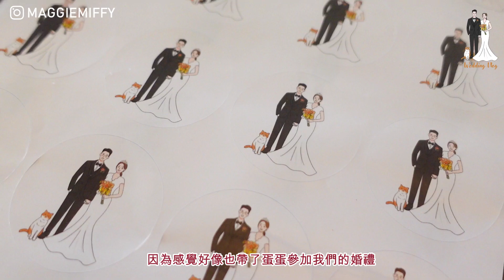[半年籌備婚禮全記錄]看場地Grand Hyatt Pool House💒|陪我試婚紗和中式裙掛👰|Pre Wedding💍|Big Day前一星期在忙什麼?|美白牙齒🦷|訂花球|成長片段|回禮禮物🐱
喜歡的希望可以給我一個LIKE和SUBSCRIBE!
謝謝支持呢♡♡♡

更多旅遊𝐕𝐋𝐎𝐆~
♡LA VLOG♡
𝑳𝒐𝒔 𝑨𝒏𝒈𝒆𝒍𝒆𝒔 𝑽𝒍𝒐𝒈洛杉磯🌴⭐️|Santa Monica|Hollywood Sign🎥|Paul Smith Pink Wall💗|Urban Light💡|一口氣去了LA主要景點🎞️

♡布吉VLOG♡
布吉度蜜月ep2🌺ᴘʜᴜᴋᴇᴛ ʜᴏɴᴇʏᴍᴏᴏɴ ᴠʟᴏɢ🍯🌝|連續去了兩日的按摩店!💆‍♀️|在沙灘旁的酒店早餐🍳|沒行程的旅行🥱|弄了個搞笑頭髮💇‍♀|只去酒店附近唯一一間餐廳和cafe☕🍰

♡布吉VLOG♡
布吉渡蜜月🌺ᴘʜᴜᴋᴇᴛ ʜᴏɴᴇʏᴍᴏᴏɴ ᴠʟᴏɢ🍯🌝|開箱性價比超高Villa🌴|Ocean View Loft 🌊|房有泳池有沙灘只需$2xxx晚🏝️🏖️☀️|那間網站book酒店最化算?

♡東京VLOG♡
東京𝐕𝐋𝐎𝐆🇯🇵🗾富士山一人遊🗻|新宿去河口湖最快最便宜交通🚌|傳統日本餺飥麵餐廳|富士山造型麵包手信💧|御殿場GotembaPremiumOutlets|應該是全球最便宜LULULEMON店(?!)

♡東京VLOG♡
東京𝐕𝐋𝐎𝐆🇯🇵🗾第一次住東京太空艙酒店🏨🚀|FIRST CABIN| 只需HKD$XXX?| 可以坐得直嗎?|有私人大浴池?🛁 |超近新宿!

♡東京VLOG♡
東京𝐕𝐋𝐎𝐆🇯🇵🗾羽田機場如何出市中心?🚆| 美味壽司飯🍣| 開箱超細日本連鎖APA酒店🏨|渋谷豐富shabushabu🍲|代官山中古店🕰️|銀座逛街🛍️|貓cafe🐱|超值得去的teamLab⭐

♡東京VLOG♡
東京𝐕𝐋𝐎𝐆🇯🇵🗾橫濱𝐘𝐎𝐊𝐎𝐇𝐀𝐌𝐀 𝐕𝐋𝐎𝐆🎡 最大摩天輪|人氣蛋糕店HARBS🍰|海膽壽司🍣|コメダ珈琲店KOMEDA買咖啡送紅豆多士☕|酒店自助早餐奄列🍳|陪我逛便利店超市|100¥店好物💅🏻

♡杜拜VLOG♡
[Dubai Vlog] 🇦🇪和爸媽一起遊杜拜🐫| 帆船酒店⛵| The Dubai Mall 看最高的哈利發塔| 跟團去沙漠中伏嗎?🏜️|遊走杜拜舊城區

♡香港VLOG♡
🇭🇰上環旗袍Vlog|第一次穿旗袍|穿旗袍可以去那裡拍照?|弄了復古大波浪髮型|看看傳統復古的香港|HONGKONG|SHEUNGWAN|QIPAO

♡香港VLOG♡
[𝓖𝓸 𝓖𝓻𝓮𝓮𝓷🌱] Daily Hong Kong Vlog🇭🇰| 🔋回收換禮物?| 🌵綠在區區|自帶杯買珍珠奶茶🧋| 和貓咪玩玩剪指甲😺| M+| 大角咀裝潢很美的泰國菜

♡倫敦EP1♡
探訪移居倫敦朋友ep1[𝓛𝓸𝓷𝓭𝓸𝓷 𝓥𝓵𝓸𝓰]🇬🇧嚐美味英國傳統甜點Banoffee🍫|倫敦買燒賣竟然£x一粒?|格林威治倫敦纜車🚠|Greenwich Park|Big Ben|LondonEye

♡倫敦 Cooking Vlog♡
London Cooking Vlog🍳倫敦一日三餐自己煮用了£xx?|陪我在LONDON ZONE2小社區散步|突然碰上三月尾的櫻花🌸

♡首爾EP1♡
[𝓢𝓮𝓸𝓾𝓵 𝓥𝓵𝓸𝓰]🇰🇷 ep1|2023港人入境韓國最新資訊|開箱網紅首爾美境bnb🏨|超近首爾站|漢南洞半日逛街買什麼?🛍️|🧸cafe BBB 熊仔咖啡店也太可愛了|廣藏市場必食韓國地道小食

♡首爾EP2♡
[𝓢𝓮𝓸𝓾𝓵 𝓥𝓵𝓸𝓰]🇰🇷| Pre wedding Vlog💍🧖‍♀️🧖‍♂️| 終於來韓國首爾拍婚照了🤍|當一天的公主👸|超夢幻的宮廷studio|韓國炸雞|韓國燒肉

♡首爾EP3♡
 [𝓢𝓮𝓸𝓾𝓵 𝓥𝓵𝓸𝓰]🇰🇷| Birthday in Seoul🎂|文青聖地聖水洞|工廠風onion cafe🏭|弘大韓式烤鰻魚🐟|EveryDayHappyBirthdayCafe🍰

♡首爾EP4♡
首爾ep4 [𝓢𝓮𝓸𝓾𝓵 𝓥𝓵𝓸𝓰]🇰🇷|☕CafeHoppinginSeoul|明洞餃子🥟|歐陸風明洞聖堂MOLTO CAFE⛪|韓屋村益善洞|🚂韓屋風火車軌cafe|傳統韓式石拌頭拌飯|北村韓屋

♡首爾EP5♡
首爾ep5[𝓢𝓮𝓸𝓾𝓵 𝓥𝓵𝓸𝓰]🇰🇷|開箱首爾站現代韓屋風酒店UH Suite the Seoul|汝矣島|世界上的所有早餐🍳|首爾最大最新的百貨公司The hyundai Seoul|室內植物園🌳

♡曼谷EP1♡
[帶爸媽去曼谷𝓥𝓵𝓸𝓰] ep1|開箱酒店🏨|必食水門雞飯🐓| Jodd Fairs夜市逛逛|牛油果奶昔🥑| ICON SIAM商埸可以玩足一天? 🚢 |坐船去ASIATIQUE🎡

♡曼谷EP2♡
[帶爸媽去曼谷𝓥𝓵𝓸𝓰]ep2|超近距離去餵長頸鹿🦒|第一次抱老虎BB🐅|SAFARI WORLD 🌍📷|曼谷近郊一日遊⛰️|童話世界Chocolate Villa🎅|適合一家大細的行程👨‍👩‍👧‍👦

♡曼谷EP3♡
[帶爸媽去曼谷𝓥𝓵𝓸𝓰]ep3|推薦按摩店|開箱家庭套房酒店🏨|逛曼谷商埸|Centre World|Siam Paragon|Terminal21|美味泰菜小食|必去曼谷鄭王廟|泰西中式龍頭Cafe

♡大阪EP1♡
大阪旅行🇯🇵🗾𝐎𝐬𝐚𝐤𝐚 𝐊𝐲𝐨𝐭𝐨 𝐓𝐫𝐚𝐯𝐞𝐥 𝐕𝐋𝐎𝐆 🍡京都着物 きものkimono和服大推薦! 🎌清水寺|全球第一間LV Cafe🌟|🏯大阪城公園有紅葉了嗎?🍁 |🍣 心齋橋壽司燒肉~

♡大阪EP2♡
奈良大阪旅行🇯🇵🗾𝐍𝐚𝐫𝐚 𝐎𝐬𝐚𝐤𝐚 𝐓𝐫𝐚𝐯𝐞𝐥 𝐕𝐋𝐎𝐆🦌最省力奈良路線推薦|必去若草山美得像幅畫 🖼️|🍟日本麥當勞和香港有什麼分別?|🦌那裡的小鹿最溫馴? |🌇日落的奈良公園|大阪燒

♡大阪EP3♡
大阪旅行🇯🇵🗾𝐎𝐬𝐚𝐤𝐚 𝐓𝐫𝐚𝐯𝐞𝐥 𝐕𝐋𝐎𝐆 🍡黑門市場必食魚生生蠔🦪水果汁🍹咖啡☕豆漿🥛關東煮 大阪周遊卡抵買嗎? |大阪地標通天閣|一日觀賞大阪市的日與夜| 梅田藍天大廈空中庭園展望台

♡法蘭克福♡
[𝑭𝒓𝒂𝒏𝒌𝒇𝒖𝒓𝒕 𝑽𝒍𝒐𝒈] 🇩🇪 跟我一起遊法蘭克福|羅馬廣場Römerberg|鐵橋|復古法式蛋糕店🍰|歐洲很早過聖誕?|萊茵河|小鎮伊茨泰因Idstein精緻小屋🏘|德國藥妝DM買了什麼?💊

♡簡單的日常記錄♡

Thank you for watchingヽ(✿ﾟ▽ﾟ)ノ